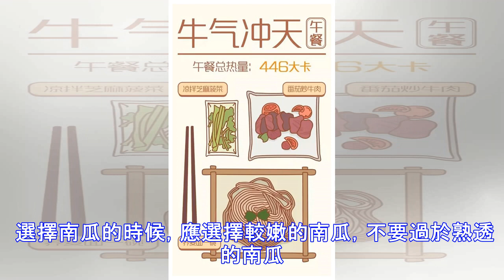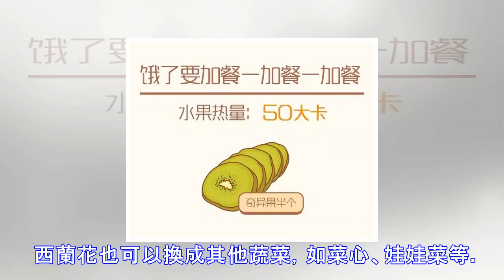糖尿病全天食譜，讓你吃得飽血糖好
我們經常說糖尿病人哪些食物可以吃，哪些不可以多吃，那麼如何搭配才能吃得好血糖好？今天給大傢推薦三種全天食譜搭配，讓糖友吃得飽，吃得好，不用擔心血糖飆升。 菜譜一：牛肉、牛油果和牛奶。讓糖友精神滿滿地迎來美好的一天！ 菜譜二：南瓜、芡實和蕎麥，食材很接地氣。 選擇南瓜的時候，應選擇較嫩的南瓜，不要過於熟透的南瓜。因為較嫩的南瓜比熟透瞭的南瓜相比，含糖量較少； 烹飪芡實的時候，應提前8小時發泡，就是隔夜發泡第二天就可以開始煮啦。如果覺得芡實太硬太難煮，也可以選擇薏米或者小米哦。 煮粥的時候不要煮得太爛，過於容易吸收的粥血糖會上升得比較快。所以煮熟後就關火燜一會就可以開吃瞭！ 選擇五谷面食的時候，要...